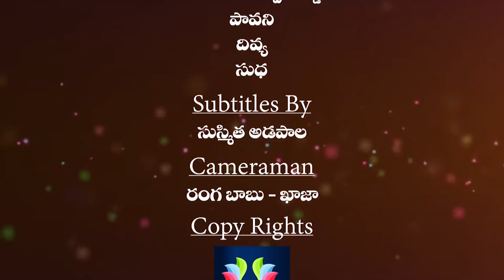ద్రౌపది పతివ్రత ఎలా అయ్యింది మీకు తెలియని ఇతిహాస రహస్యం | Planet Leaf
ద్రౌపది పతివ్రత ఎలా అయ్యింది మీకు తెలియని ఇతిహాస రహస్యం. Keep Follow Us For More Telugu Interesting Videos.

MOVIES

NEWS

WEBSITES